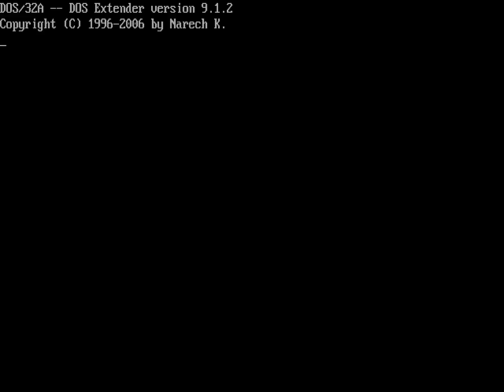Hidden DOOM Map in Ken Silverman's Build Engine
When Ken Silverman posted a snapshot of an early version of the Build Engine from April 1994, it contained a map very similar to E1M1, the first level from DOOM's first episode. Ken wrote a tool that could convert DOOM levels into build maps.

The build engine is the game engine used in first-person shooters like Duke Nukem 3D, Blood, Shadow Warrior, and Redneck Rampage.